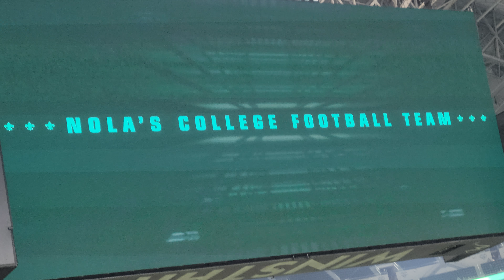Tulane Green Wave pregame intro video taking the field cottone bowl 2013 1/2/23